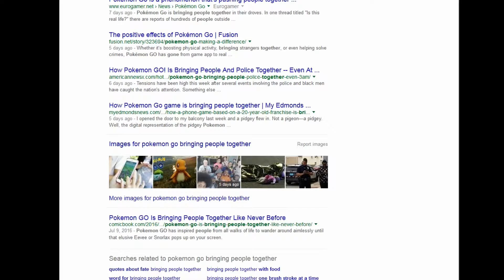Does Pokemon Go live up to the Commercials?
Mazer has been playing and studying the phenomenon that is Pokemon Go. After a week of non-stop playing, researching, and meme spotting; Mazer finally sits down to share his opinion on the craziness that is Pokemon Go.

And please don't forget to visit our Facebook page to stay up to date with VideoWulff Productions latest videos and events.